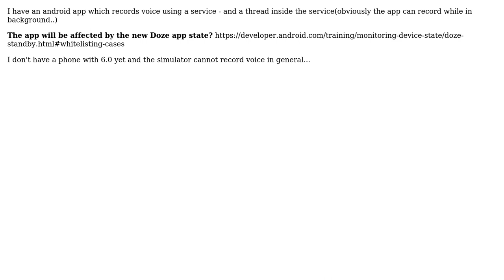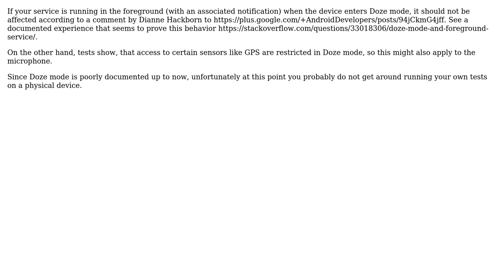Doze app state implications for a voice recording app (2 Solutions!!)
Doze app state implications for a voice recording app

With thanks & praise to God, and with thanks to the many people who have made this project possible! | Content (except music & images) licensed under CC BY-SA | Music | Images & others | With thanks to user sec_aw user greywolf82 user Alexandru Circus and the Stack Exchange Network Trademarks are property of their respective owners. You are responsible for your own actions.